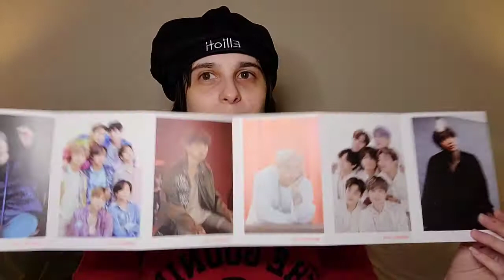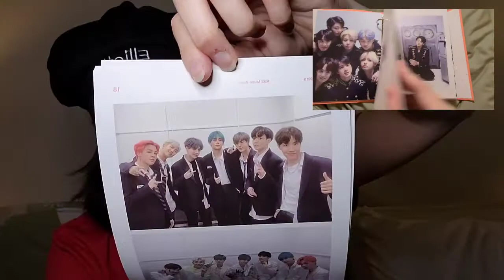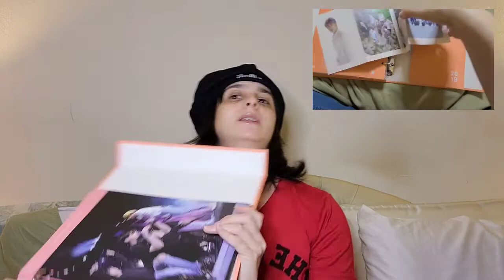*BTS 2019 Memories Unboxing*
Hey welcome back to another video and today we have an unboxing that I am so excited to show!

I am finally unboxing my 2019 BTS Memories from WEVERSE! This merch was bought via the Weverse Shop App and was ordered during the Pre Order so I also got the Pre Order Gift. I was lucky enough to attend a lot of events in 2019 with BTS so I am beyond excited to have this memories!

Join me in opening and seeing what Photocard I get!

All music owned by BIGHIT Entertainment and Columbia Records